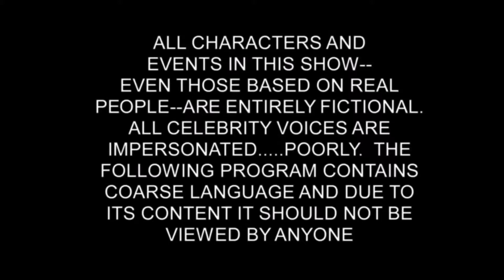South Park Season 19 E03 Pt 1